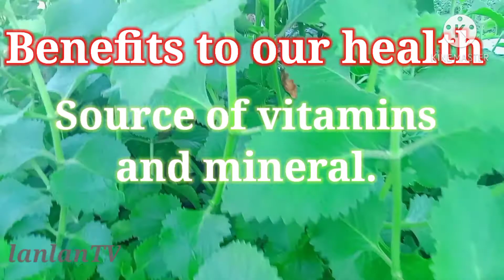Oregano..Herbal Plant (OREGANO) Effectve treatment For many illness..mabisang gamot..dahon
Mabisang gamot sa maraming karamdaman...herbal at walang side effect.. traditional medicine na effective..Oregano